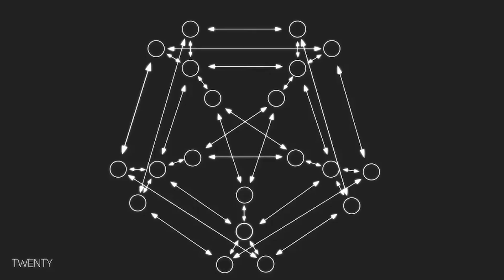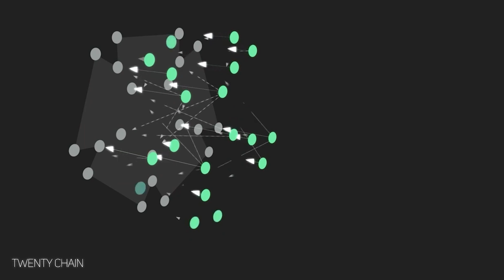The Kadena Blockchain: The Future of High-Speed TPS!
Welcome to KDA Capy's latest video, where we dive deep into the heart of Kadena's groundbreaking blockchain technology!

🔗 Useful Links:
- In-Depth Review: "Kadena Blockchain in a Proof of Stake World": Kadena Blockchain in a Proof of Stake VC World!

🌟 Video Highlights:
1. Introduction to Kadena's Blockchain Vision
   - A quick overview of how Kadena is revolutionizing global finance with its cutting-edge blockchain technology.
2. Understanding Transactions Per Second (TPS) in Blockchain
   - A detailed explanation of the importance of TPS in blockchain efficiency and Kadena's unique approach to it.
3. Kadena’s Exponential Growth in TPS
   - Discover how Kadena's scalability has led to a significant increase in its TPS, outperforming major players like Ethereum Proof of Stake.
4. Kadena's Scalable Solution and Future Potential
   - A deep dive into Kadena's scalable design and how it's prepared to handle future demands with potentially millions of transactions per second.
5. Kadena's Commitment to Decentralization and Security
   - An insightful discussion on how Kadena maintains decentralization and security, especially in comparison to Proof of Stake systems.
6. Why Kadena Stands Apart in the Blockchain World
   - A comprehensive look at what makes Kadena a trailblazer in the blockchain industry.

🔍 In This Video, You'll Learn:
- The significance of TPS in blockchain technology.
- The impressive scalability of Kadena's blockchain.
- How Kadena maintains a balance between high TPS, decentralization, and security.
- The future potential of Kadena in the world of blockchain.

- Like this video and share it with your network!